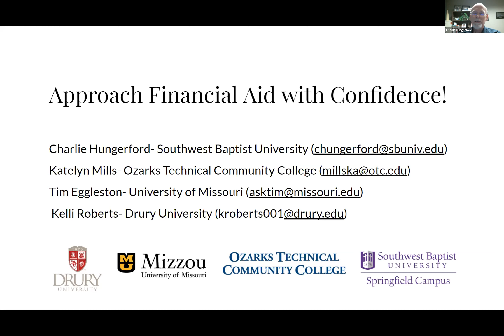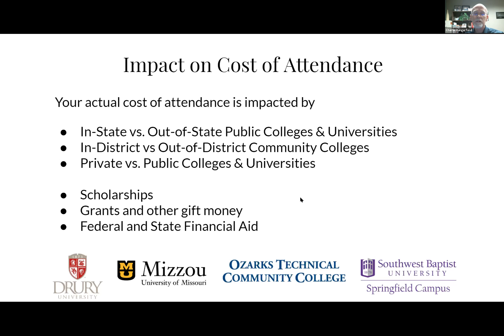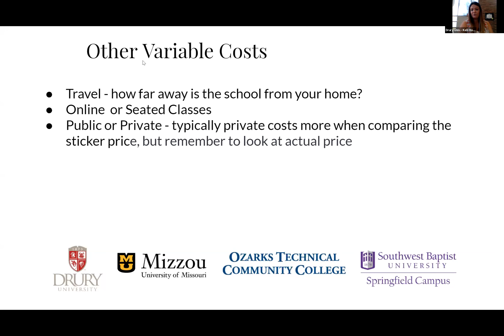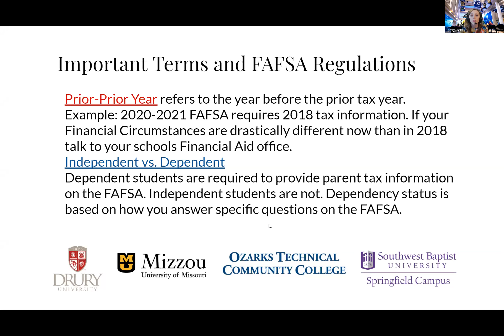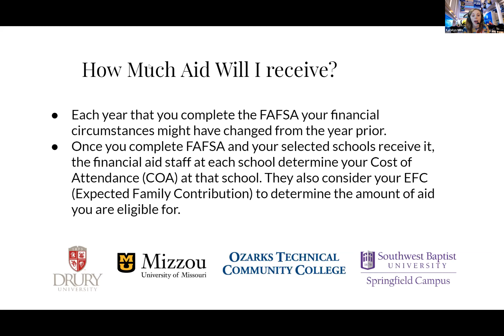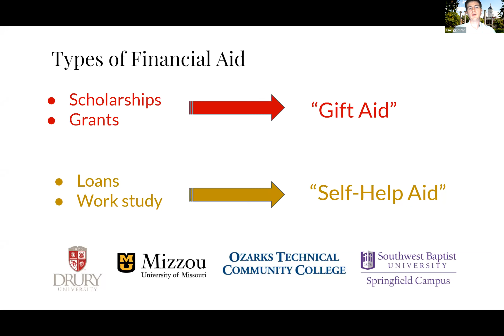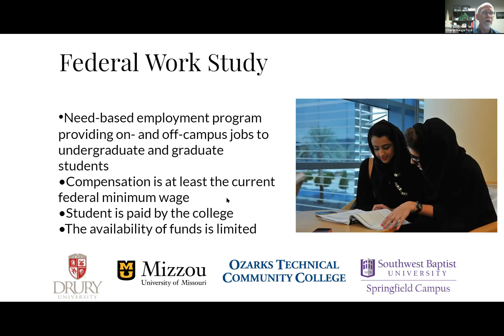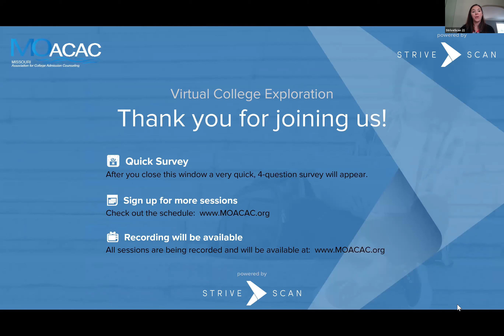College 101: Approach Financial Aid with Confidence - MOACAC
"Scared about how to pay for college? Want to understand the difference between grants, scholarships, and loans? Want to decode the differences between sticker cost versus actual cost?
Join this panel, consisting of experts from private, public, and community colleges.  We're committed to making college a viable option for all   students and are here to help you and your family understand the financial aid process.
There isn't a question we're afraid to answer – so ask away! "